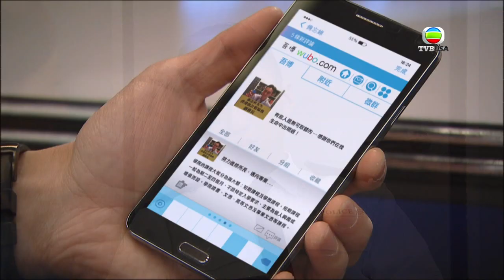《鐵馬戰車》 第三集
***下載encoreTVB手機應用程式收看加長版預告片! ***